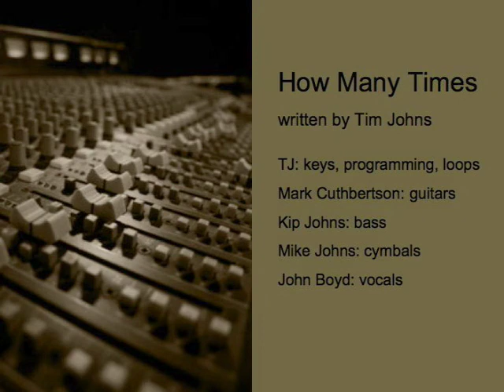How Many Times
How Many Times (written by Tim Johns) is a song taken from Romans 7:15-25 and definitely gets me back to my rock roots. Turn up the volume and enjoy!!